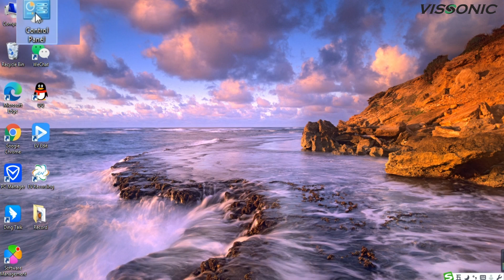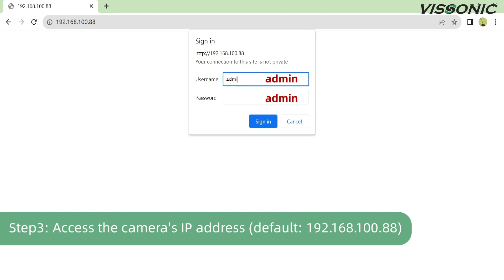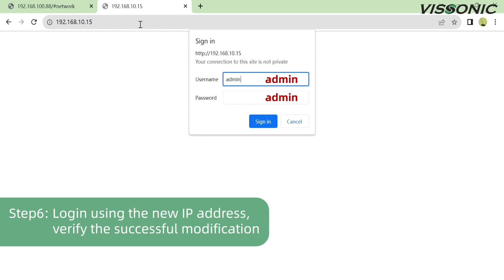VISSONIC Tutorial: How to modify the camera IP address?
Are You Struggling to Sync Your Camera's IP Address with the Controller
To ensure successful camera tracking setup, the camera's IP address must match the conference controller's 3rd IP segment. In this video, let's follow the steps to modify the camera IP address🙌

We, VISSONIC Electronics Ltd, are to develop and manufacture the most comprehensive and innovative audio-visual products(Conference system, wireless discussion/translation system) for our clients. Over 10 years of experience in Sales/R&D people in the Audio/visual industry, know well about what is most needed products in this field.

If you have any questions or need technical support, you can submit a message on the website or contact the online customer service at the bottom right. We will reply to you as soon as possible!